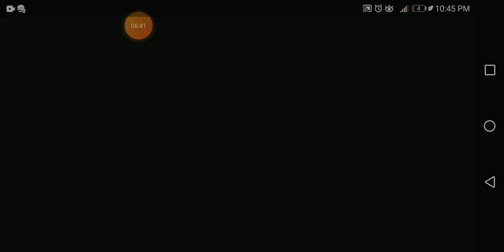hacked plants vs zombie 2